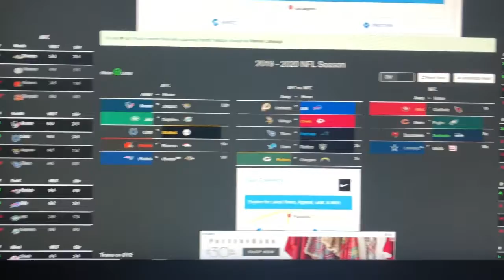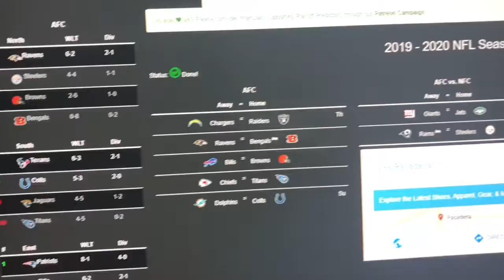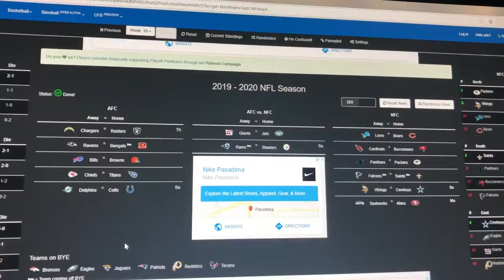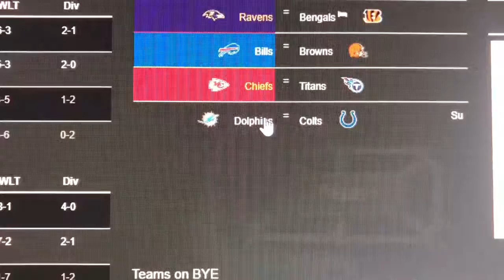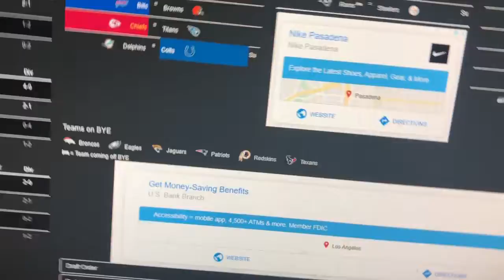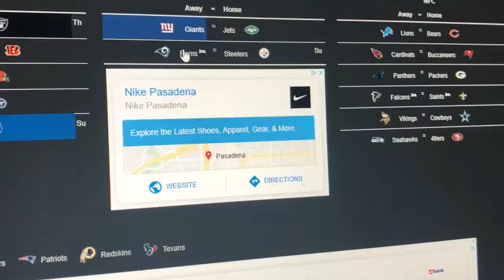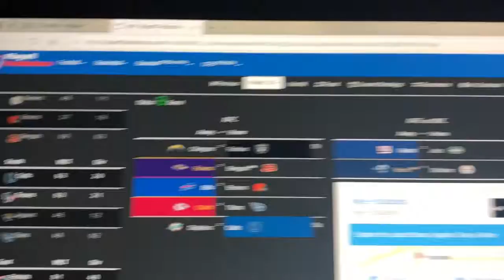Nfl Week 10 Game Picks